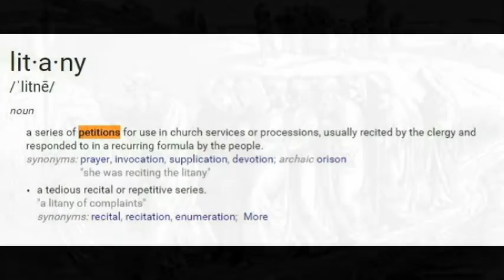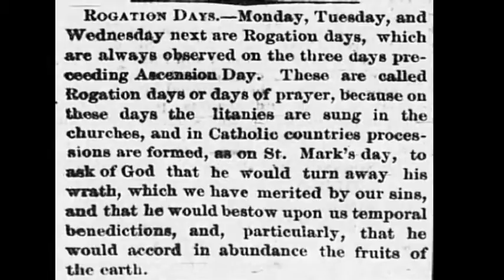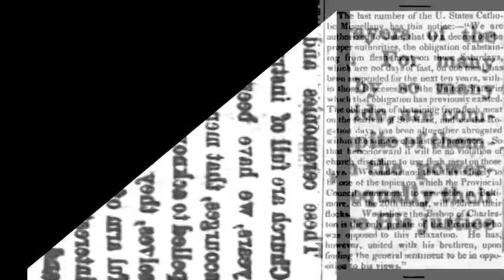Rogation Days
Rogation Days are a time of prayer and fasting when we pray as a community to God to hold back His wrath.